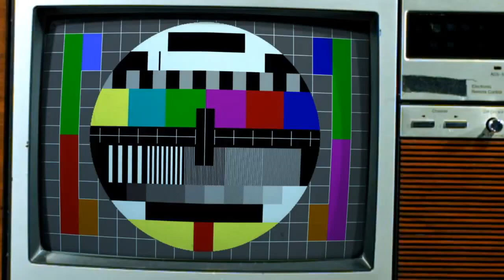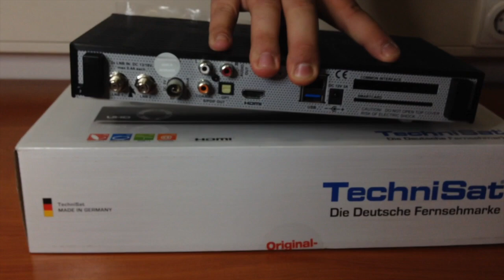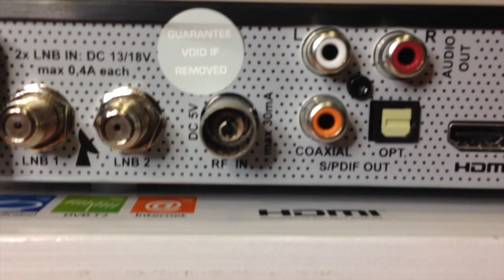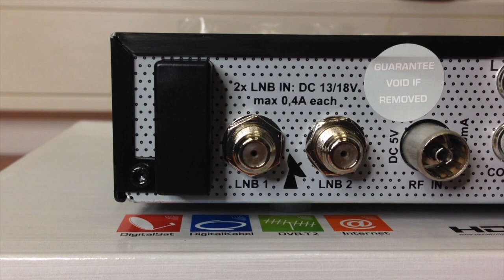Technisat UHD kicsomagolás (unpacking)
Technisat UHD combo vevő kicsomagolása